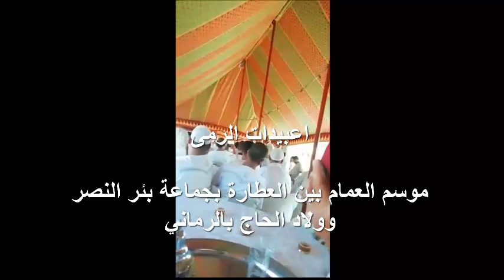موسم العمام ( اعبيدات الرمى)